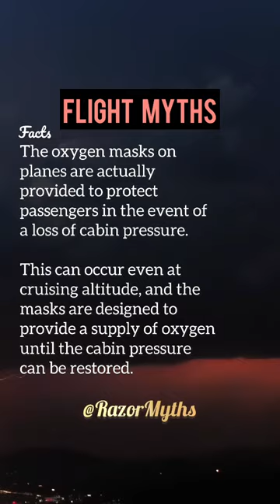Have you had oxygen masks drop during a flight? Share your experience in the comments section.